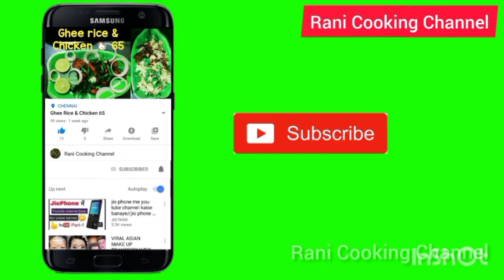Vatha Kulambu & Yam Vadai | Rani Cooking Channel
Welcome to Rani Cooking Channel. Here we can see a lot of traditional Recipe's. All Recipes are easy to cook within 15 minutes with few easily available ingredients. It will help to the beginners and to who are interested in different type of Recipe's.

HAPPY COOKING WITH RANI COOKING CHANNEL

More Recipe's

FOLLOW SOCIAL MEDIA - Rani Cooking Channel

Thanks,
Rani Sudhakar
RANI COOKING CHANNEL